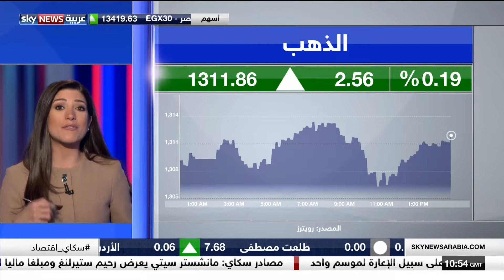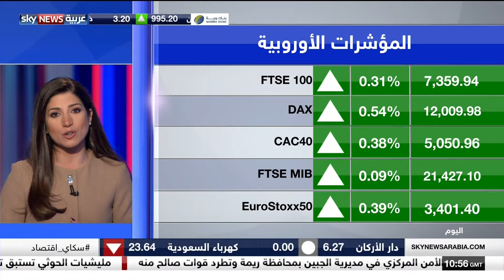1070 Sky News Arabia HD 20170830 1351